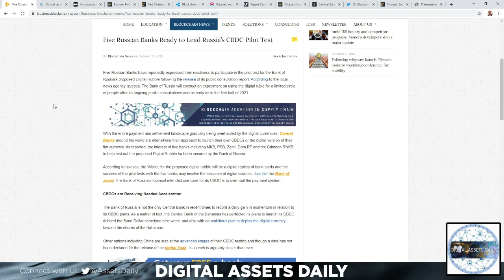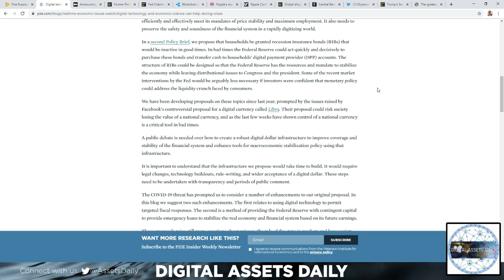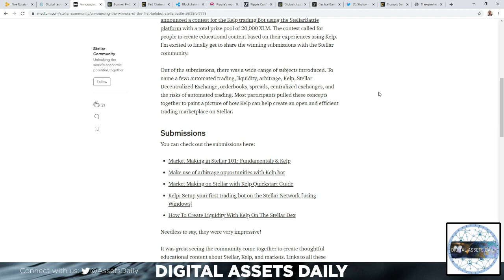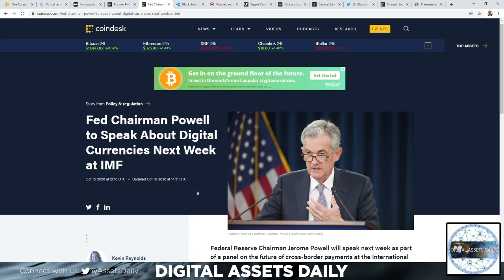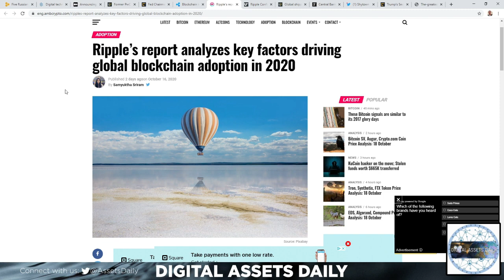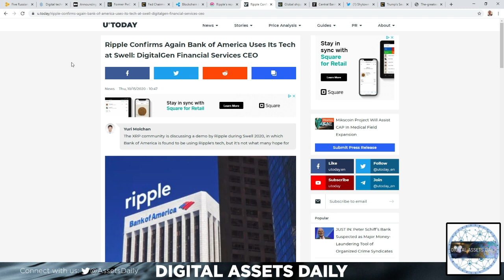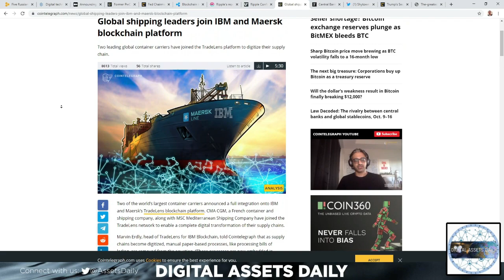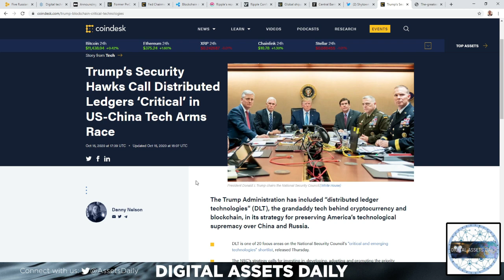CBDC's, RIB's & DPP's, Power Dollar, Ripple, IBM & Maersk Tradelens, DLT ‘Critical’ In US!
Code: DAILY1MFREE